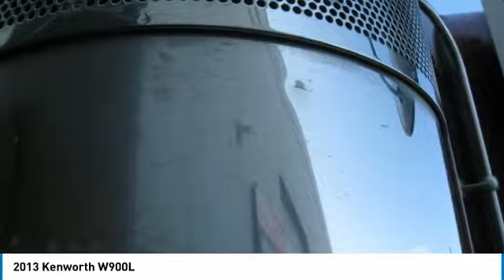2013 Kenworth W900L Billings MT 14268951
2013 Kenworth W900L

Motor Power Equipment
4941 Midland Road

You'll love this 2013 Kenworth W900L. This is a cab & chassis you'll want to take home. Call and get in touch with Motor Power Equipment directly, and be the first to open the cab & chassis door today!